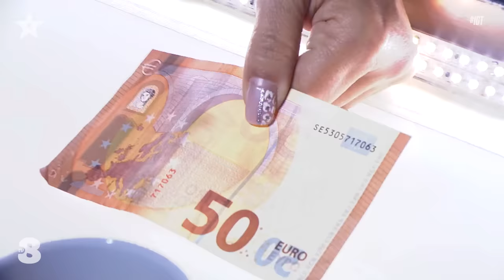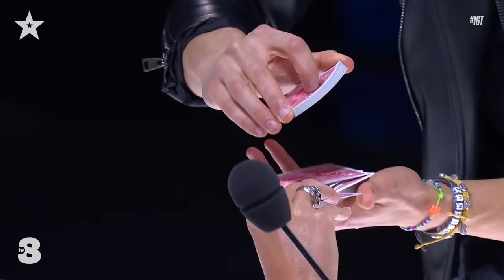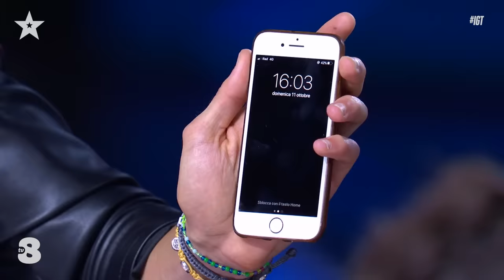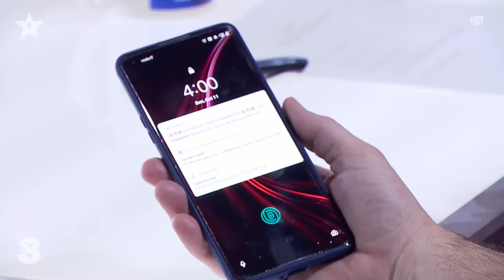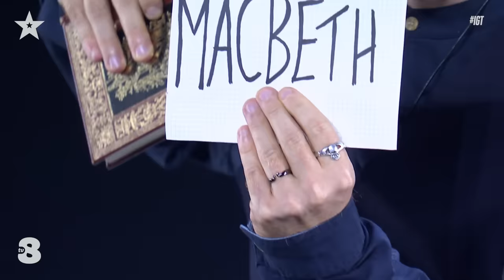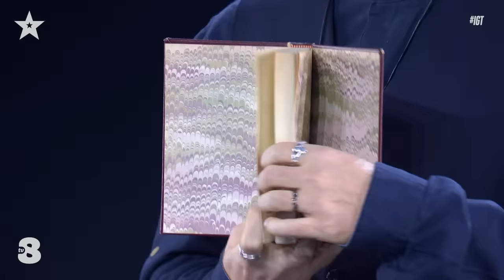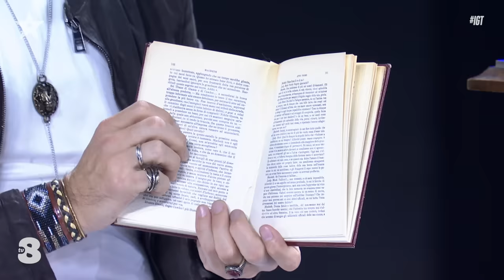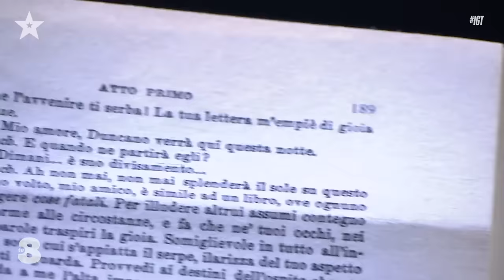I migliori ✨ trucchi di MAGIA ✨ di Italia’s Got Talent 2021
Italia’s Got Talent 2021 è stato un viaggio all’insegna del talento con un particolare occhio alla magia, infatti proprio il nostro amato Mago Stefano si è aggiudicato la vittoria. 🏆 Abbiamo visto questa nobile arte in ogni sua forma e ora vogliamo rivivere i momenti migliori. Ecco i trucchi magici più belli dell’ultima edizione di IGT!